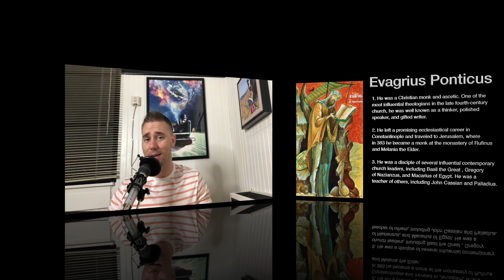Christian Spirituality: Evagrius Ponticus - Admonition On Prayer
In this video I wanted to read from the book The Syriac Fathers On Prayer and the Spiritual Life, specifically in regards to what Evagrius Ponticus has to say in regards to prayer. Prayer has been a very powerful practice I use in my own life and wanted to discuss this topic with you guys. Let me know what you think and if prayer is a central practice in your own spiritual life.

If you enjoy this production, feel compelled, or appreciate my other videos, please support me through my or donate directly by PayPal. Any contribution would be greatly appreciated.